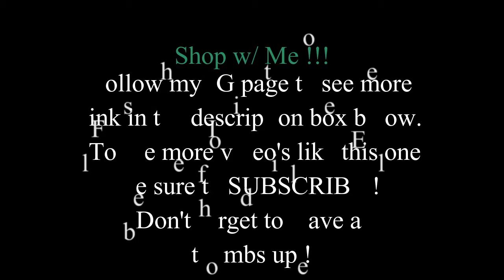AJORES CREATIONS | GREEN STRAWBERRIES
A personal order of 6 strawberries.. completed in under an hour !

NEW videos EVERY time an order is placed.

LAST ORDER -- AJORE'S CREATIONS | CALYPSO COLADA INFUSED STRAWBERRIES & MORE

Laptop -- Lenova Yoga
Camera -- iPhone 6s & Olympus Stylus TG-870